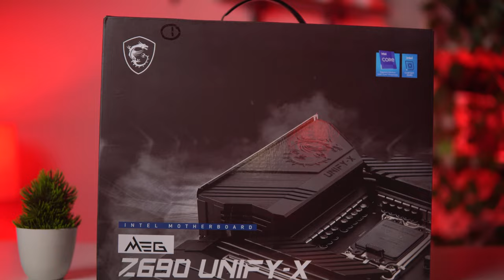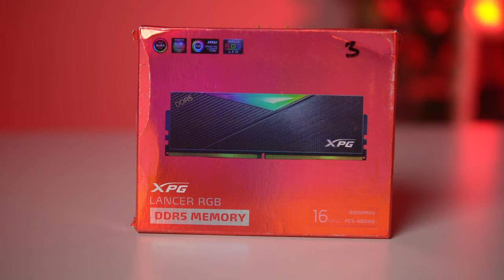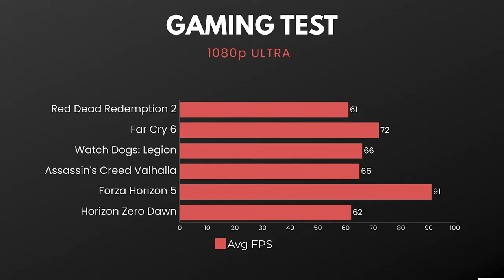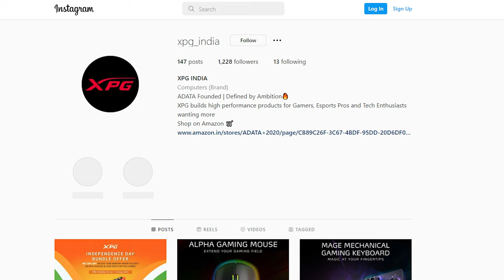I Built an All XPG GAMING SETUP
Hey Guys! In this video we have built a Gaming Setup with all XPG components and checkout how it looks.

3. Leave a comment on this post

Components Used-

XPG Gaming PC

Intel Core i7-12700
XPG Levante 360
MSI MEG Z690 Unify
XPG Lancer 32GB (2x16GB) DDR5 RGB
Inno3D RTX 3050 Gaming OC X2
XPG Gammix S70 Blade 1TB
XPG CORE Reactor 850
XPG Battlecruiser Cabinet
XPG Prime ARGB Extension Cable MB
XPG Prime ARGB Extension Cable VGA

XPG Peripherals

XPG Summoner Keyboard
XPG Primer Gaming Mouse
XPG Battleground XL Prime Mousepad
XPG Precog Gaming Headset
XPG Solox F30 Headset Stand

Love from
ModxTech